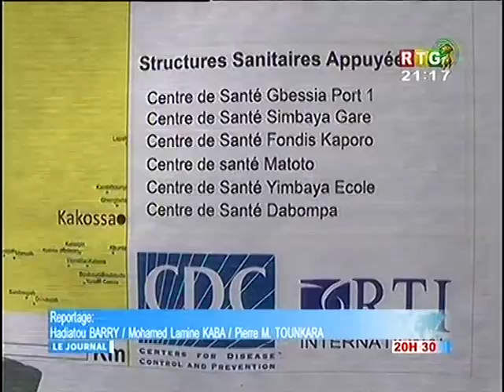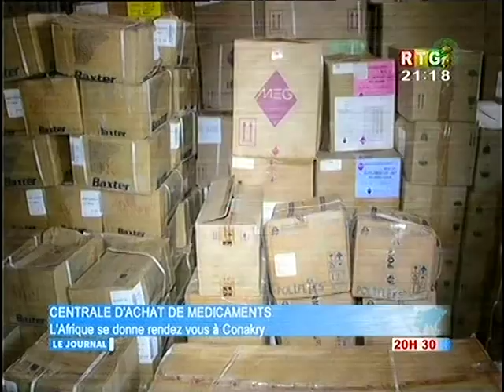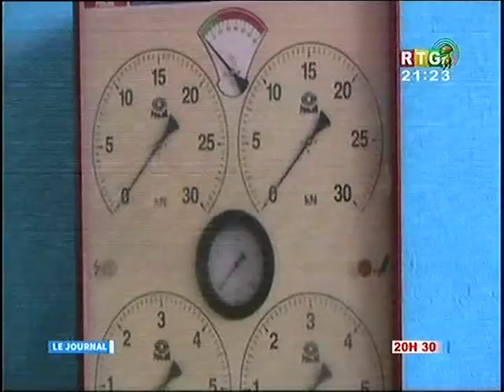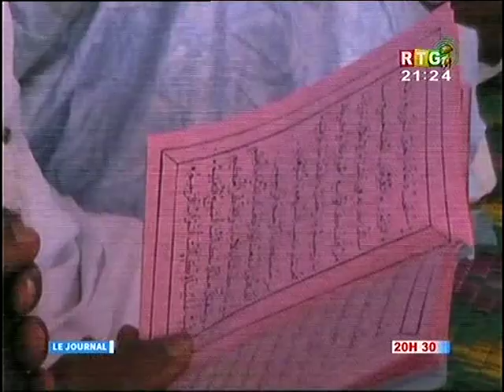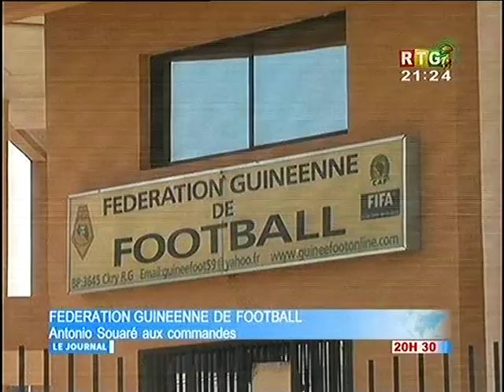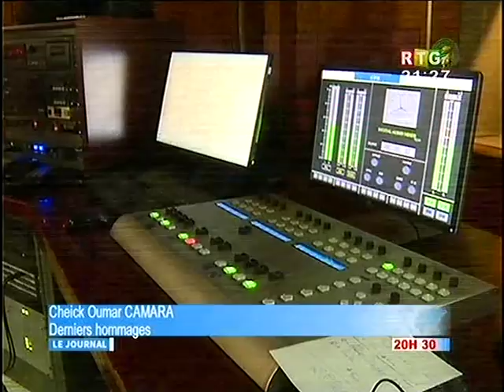Fête dans les familles des nouveaux ministres, obsèques de Cheick Oumar Camara : le JT de la RTG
Une belle ambiance de fête dans les familles des nouveaux ministres, notamment chez monsieur Ibrahima Kalil Konaté, le président Alpha Condé qui reçoit une mission onusienne, les obsèques du regretté doyen Cheick Oumar Camara, jeune frère de l'écrivain Camara Laye et ancien journaliste à la RTG...
Voici l'intégralité du journal télévisé de la RTG d'hier, mardi 28 février 2017, présenté par Fana Soumah